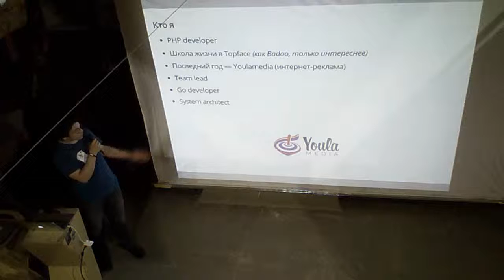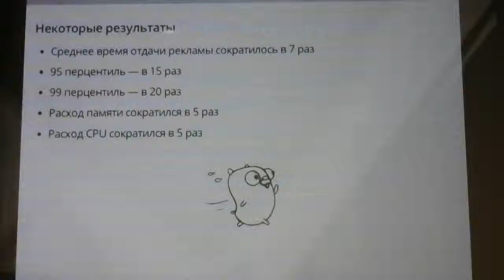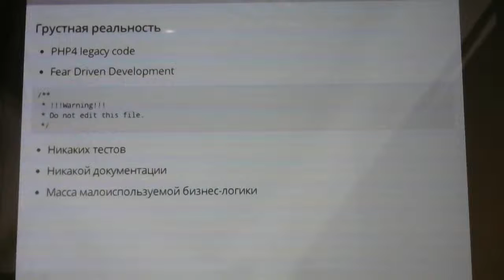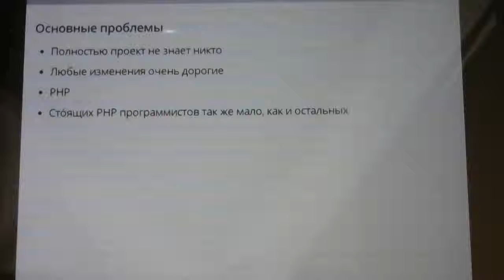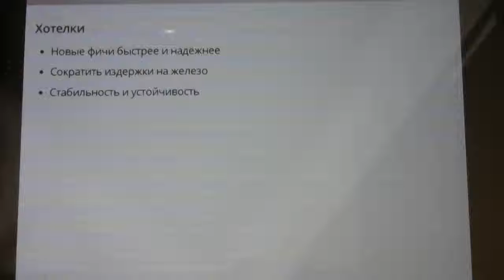Оптимизация высоконагруженного проекта